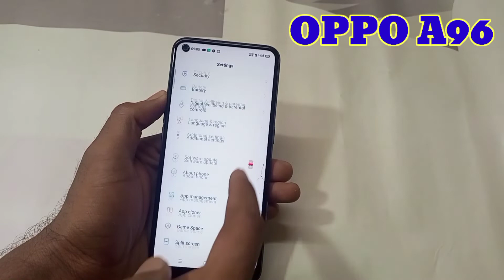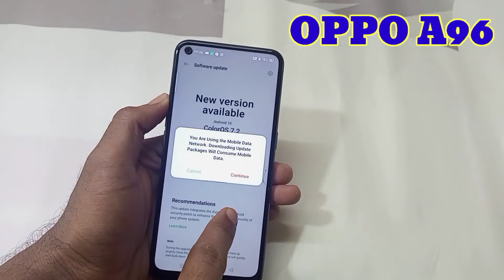OPPO A96 mobile me system Update kaise kare | How to saftwer update in Oppo a96 mobile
Hello friends aaj ki is video me maine aap logo ko bataya hai ki OPPO A96 mobile me System update kaise karte hain